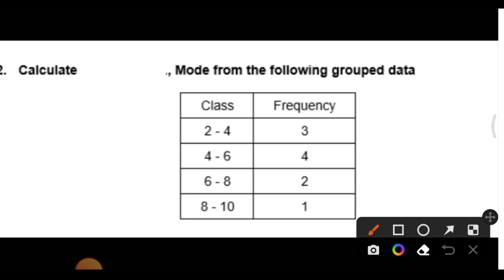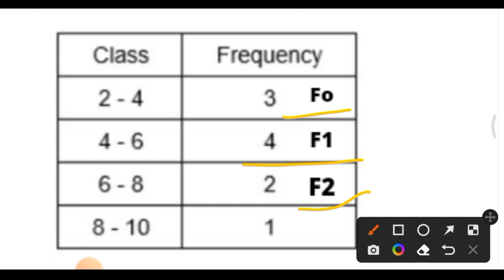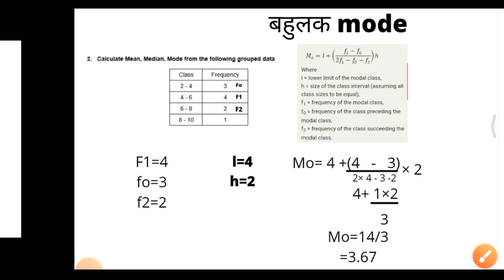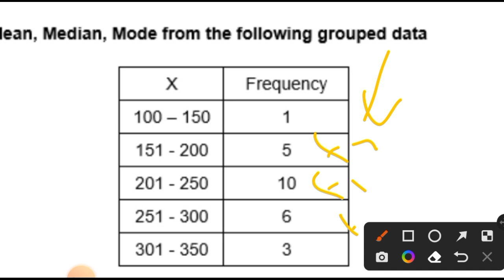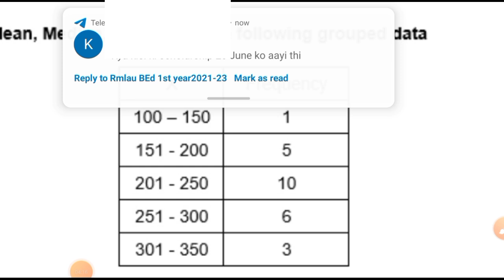Rmlau BEd 2nd year Statistics , mode अवध विश्वविद्यालय b.Ed-2 बहुलक की गणना कैसे करें